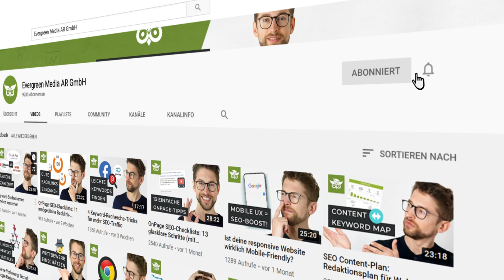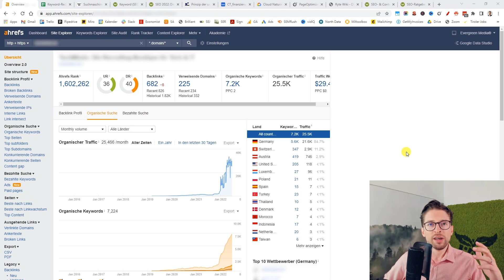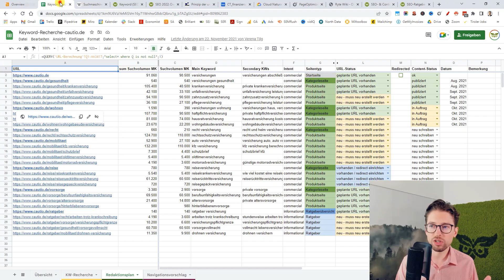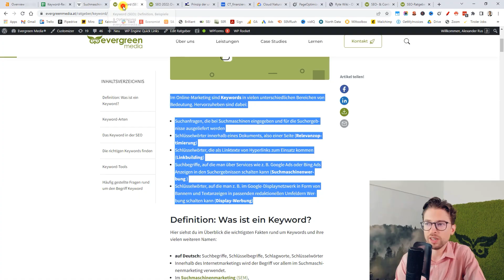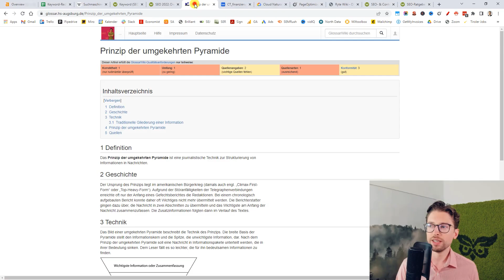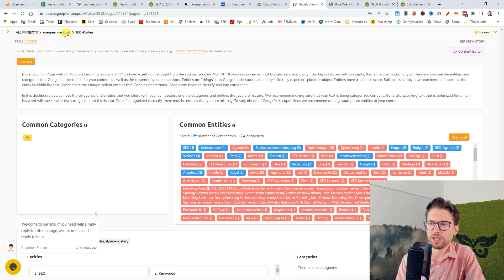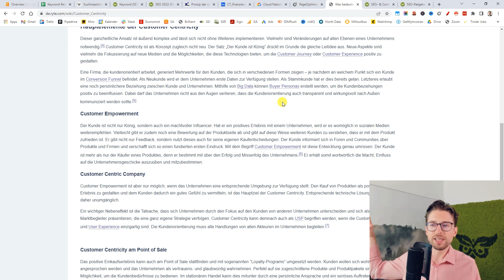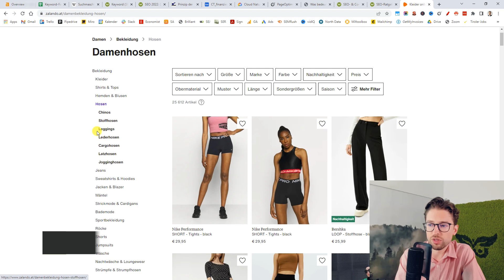Topical Authority: So skaliert SEO am allerbesten!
Du lernst, was Topical Authority ist, wie du sie aufbaust und welche Content-Strategien dir dabei helfen können.

Inhalt:
0:00 Einleitung
0:28 Was ist Topical Authority?
1:05 Was bringt Topical Authority?
4:26 Spannende Effekte durch Topical Authority
5:59 Wie baust du Topical Authority auf?
6:31 #1 Bedenke bei der Keyword-Recherche die gesamte Customer Journey!
7:27 #2 Analysiere die fundamentalen Entitäten in deiner Nische und decke diese ab.
9:02 #3 Baue saubere Themencluster!
10:50 #4 Maximiere die Relevanz durch deine Website-Struktur.
12:08 #5 Baue deine Seiten logisch auf.
13:32 #6 Schreibe mit einer hohen Informationsdichte.
15:29 #7 Hole dir hochrelevante Links.
16:12 Welche Content-Strategien fördern Topical Authority?

WAS IST TOPICAL AUTHORITY?

Topical Authority (thematische Autorität) ist ein Maß für die Autorität, die durch erwiesenes Fachwissen und Vertrauen in einem bestimmten Bereich aufgebaut wird.

Für SEO:
Je mehr Inhalte eine Website zu einem bestimmten Thema enthält, desto wahrscheinlicher ist es, dass die Website als vertrauenswürdige Informationsquelle zu einem bestimmten Thema wahrgenommen wird.

💡 Wir nennen dieses Konzept auch 'Nischenbibliothek' oder 'erste Anlaufstelle in deiner Nische'.

WAS BRINGT TOPICAL AUTHORITY?

💡 Quellen mit Topical Authority haben in Googles Augen Inhalte, die User*innen am wahrscheinlichsten zufriedenstellen.

❌ Topical Authority heißt nicht, dass du ohne Backlinks magisch ranken kannst!

WIE BAUST DU TOPICAL AUTHORITY AUF?

#1 Bedenke bei der Keyword-Recherche die gesamte Customer Journey!

💡 Der Content-Funnel muss immer von unten nach oben aufgebaut werden,

ABER

❌ das Endziel ist, erste Anlaufstelle zu diesem Thema zu werden!

#2 Analysiere die fundamentalen Entitäten in deiner Nische und decke diese ab.

🤔 Was sind die Content-Grundbausteine deiner Nische?

Finde fundamentale Begriffe, die immer wieder auftauchen!

🤔 Wo startest du?

z.B. Wikipedia: Welche Seiten gibt es in deiner Nische?

#3 Baue saubere Themencluster!

💡 Themencluster (auch Hub & Spokes) = verschiedene Inhalte rund um ein fundamentales, allgemeines Thema

#4 Maximiere die Relevanz durch deine Website-Struktur.

Kommuniziere die glasklare Struktur deiner Website an den Google-Algorithmus durch deine:

🔗 Verzeichnisstruktur
🔗 URL-Struktur
🔗 interne Verlinkung

#5 Baue deine Seiten logisch auf.

💡 Prinzip der umgekehrten Pyramide:
Wichtigste Informationen am Anfang, nach unten hin immer detailreicher

💡 Zwischenüberschriften sind ebenfalls essentiell!

#6 Schreibe mit einer hohen Informationsdichte.

💡 Google ist unglaublich gut darin, Inhalte auf ihre Relevanz hin zu interpretieren.

Geschwafel verwässert Relevanz/Informationsdichte.

❌ Aber hier meine ich nicht kurze Inhalte: Longform-Content performt immer noch am besten!

#7 Hole dir hochrelevante Backlinks.

💡 Die besten Backlinks kommen von anderen hochrelevanten Autoritäten in deiner Nische!

WELCHE CONTENT-STRATEGIEN FÖRDERN TOPICAL AUTHORITY?

1. Glossare: v.a. für Definitions-Content und Grundbaustein-Entitäten

2. Ratgeber: Beratung, Prozesse, Tipps

z.B. unser Ratgeber auf evergreenmedia.at

3. Filter-Kategorieseiten/Produkt-Kategorieseiten bei Onlineshops

z.B. zalando.de

Kennst du noch andere Konzepte, mit denen man Topical Authority aufbauen kann? Schreibe mir gern einen Kommentar!